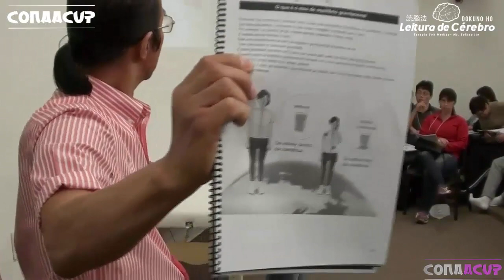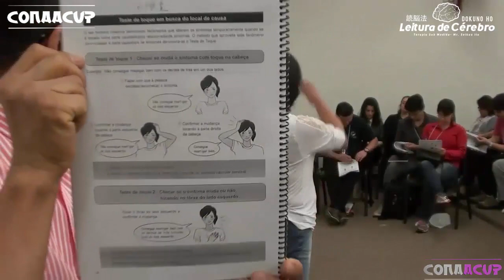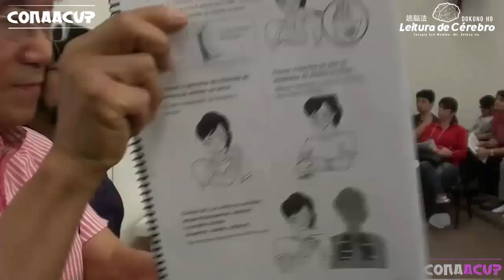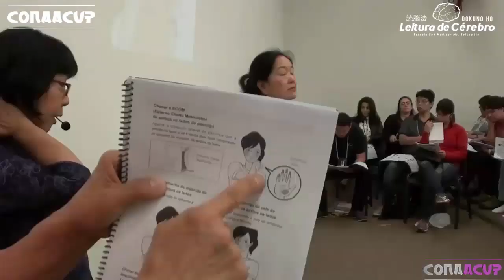OQUE É O EQUILIBRIO DO EIXO GRAVITACIONAL PARTE 1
Este canal é uma forma de entregar conteúdo sobre Terapias Integrativas e Desenvolvimento Humano.

Sua próxima palestra, agora por apenas r$ 7,90/mês.
ASSISTA ONDE QUISER. CANCELE QUANDO QUISER.

Estamos indo para o 5 anos de CONAACUP, e são mais de 400 palestras divulgadas neste projeto, graças aos nossos MEMBROS VIP'S e graças ao nosso público.

Estamos trazendo uma grande novidade para quem deseja assistir nossas palestras, seminários e mini cursos, por apenas r$ 7,90 por mês você tem
acesso a todas as nossas palestras, seminários e mini cursos e além disse tem direito ao certificado de mais de 240 horas de conteúdo. Você também pode adquirir o certificado apenas das palestras que você assistiu.

SEJA MEMBRO VIP DO CONAACUP
RECEBA AS GRAVAÇÕES 2015, 2016, 2017 E 2018
SÃO MAIS DE 300 PALESTRAS SOBRE TERAPIAS

CLIQUE AQUI E PARTICIPE
2# ACESSO À TODAS AS PALESTRAS QUE ACONTECERAM EM 2015 , 2016, 2017 e 2018 (que vão acontecer)
3# E-BOOK - LIVRO DIGITAL - SISTEMA DE VIDAS DO MR. SEIKOU ITO
4# VÍDEO AULA AURICULOTERAPIA EXPRESS
5# MINI CURSO - ELETROACUPUNTURA RYODORAKU
6# VÍDEO-AULA ATENDIMENTO COM TÉCNICA NEW SEITAI
7# VÍDEO AULA - TÉCNICA NO TRATAMENTO DA CEFALEIA SHAO YANG OU ENXAQUECA
8# MINI CURSO - FENG SHUI
9# MINI CURSO CONSTELAÇÕES FAMILIARES
10# CERTIFICADO DE PARTICIPAÇÃO COM 240 HORAS, VAMOS COLOCAR AS PALESTRAS 2015, 2016, 2017, 2018 e 2019
JUNTAS NESTE CERTIFICADO E MAIS OS MINI CURSOS